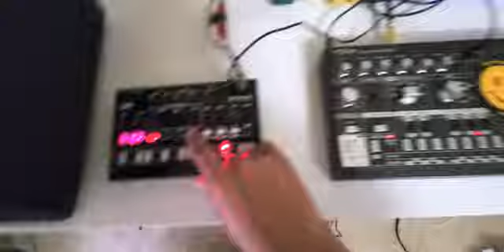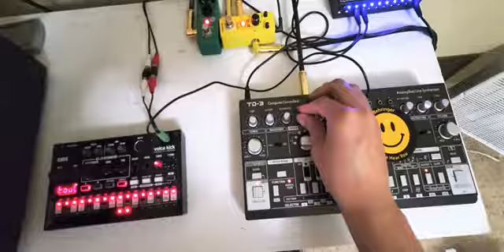korg volca kick Behringer td 3 jam #12